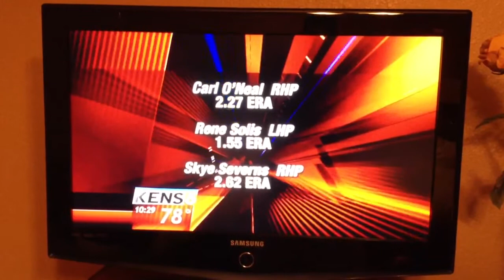KENS 5 looks at Rattlers' championship chase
St. Mary's baseball eyes its second national championship.